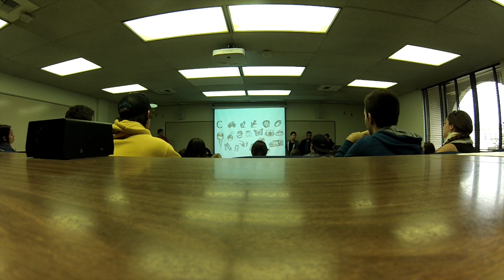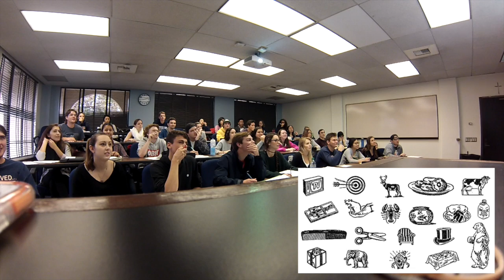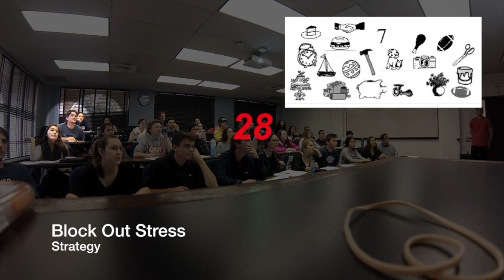USD-OB IN ACTION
Project for MGMT 300 at the University of San Diego for Dr. Phil's class. Enjoy!